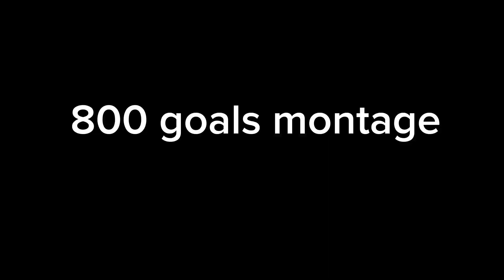"See You Again" 800 Goals Montage - Super League Soccer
800 goals on CM card / 1.1k on laderboard!